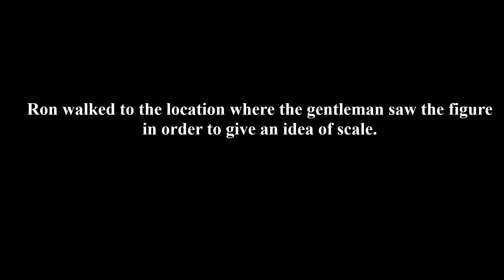Native American Elder Witnesses a Deer Being Chased by a Sasquatch.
BFRO investigators Ron Boles and Larry Newman interview a Native American Elder regarding a sighting involving a possible Sasquatch running down a deer.  The witness was 75 yards from the incident.